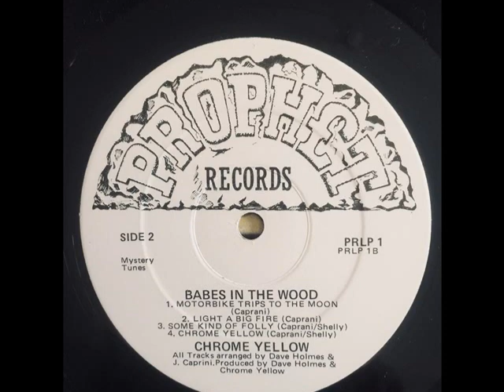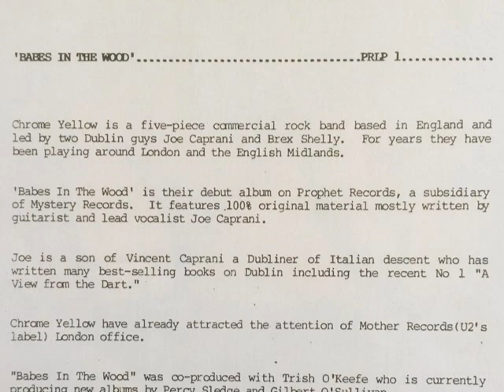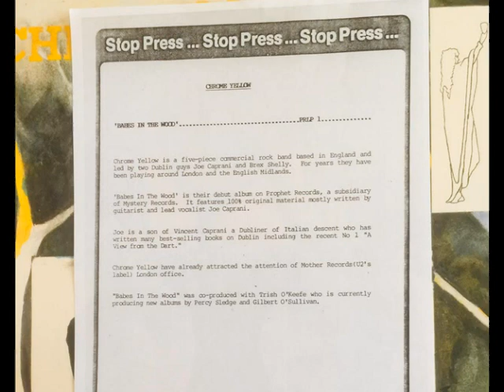Chrome Yellow - Babes In The Woods {IRE}🇮🇪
♪ b4. Chrome Yellow
►  Chrome Yellow - Babes In The Woods (1987){IRE}🇮🇪
♦ Label : Label: Prophet Records - PRLP 1
♪♪ Joe Caprani (vocals, acoustic and electric guitar),
      Brainsley Shelly (keyboards+piano),
      Dave Freeney (electric guitar),
     John Chambers (bass),
     Gregory Ikonomides (drums),
     Sammy Nevin(guitar),
     Jill Jarman (keyboards +twiddley bits),
     Backing vocals: Brainsley Shelly, Pat Sheperd, Bicky Hathaway
     Lynn Drum Programming : Dave Holmes, Pat Sheperd.

from back cover, ''...the name was inspired by Aldous Huxley ' s novel ''Chrome Yellow''...''